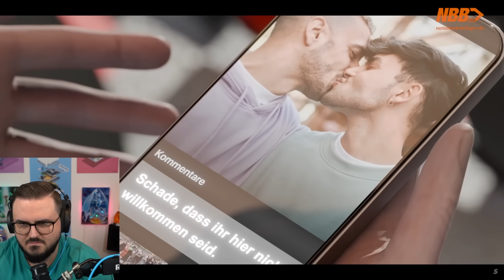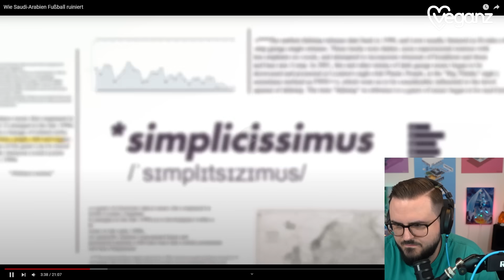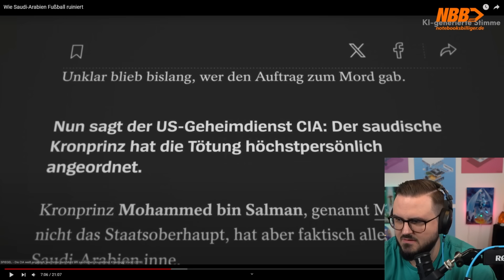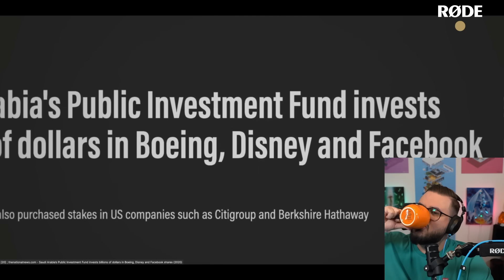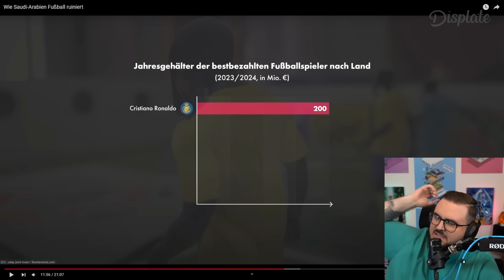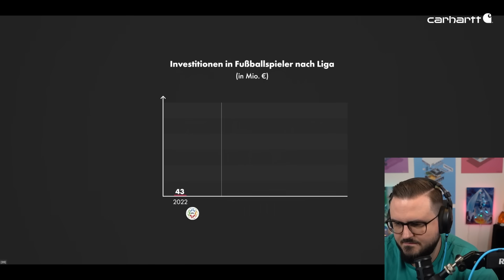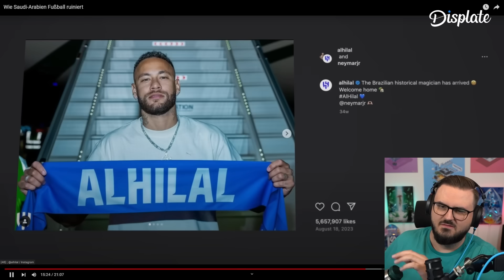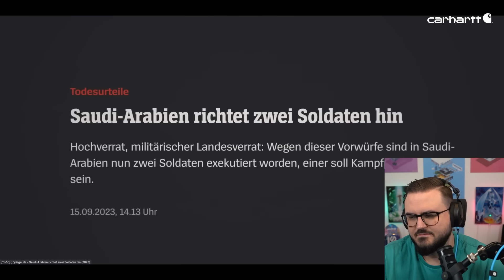Wie Saudi-Arabien Fußball ruiniert